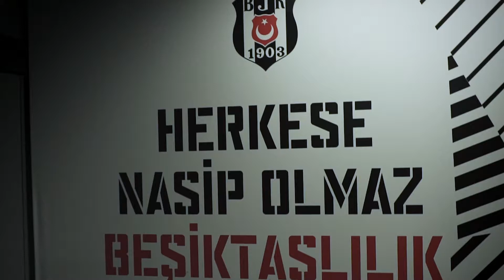Beşiktaş-Eles fotograf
Vodafone Park